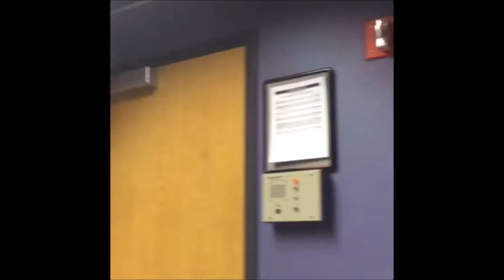Breaking Benjamin - Compilation of Instagram vids VOLUME 1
Starring Benjamin Burnley, Shaun Foist, Keith Wallen, Aaron Bruch and Jasen Rauch